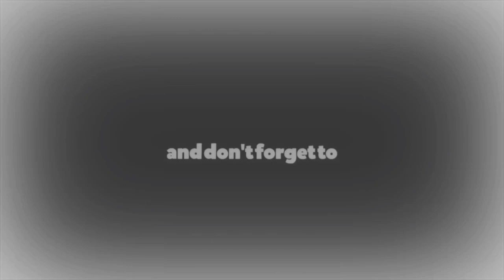TRICK TO GET CANNAVARO IN ICONIC MOMENT MADRID CHAMARTIN B | PES 2021 MOBILE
Iconic moment F. CANNAVARO in pes 2021 mobile